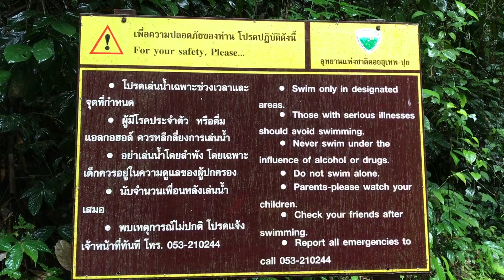Mork Fa Waterfall Chiang Mai Thailand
Mork Fa Waterfall on a rainy day.